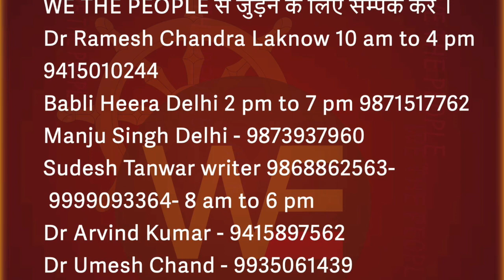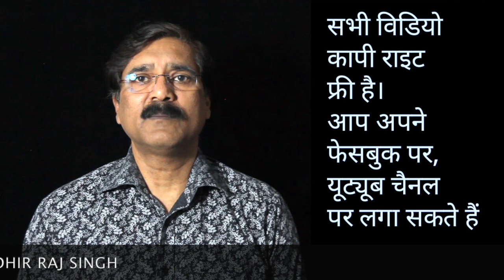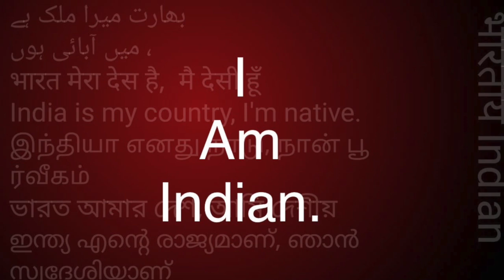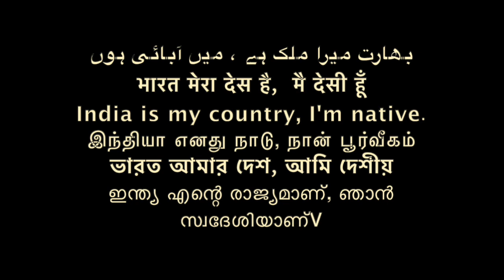ज़हर है पैसा SC ST OBC संगठनो के लिए या हमारे लिय ?? WRONG PAY BACK TO SOCIETY/Sudhir Raj Singh/Pali